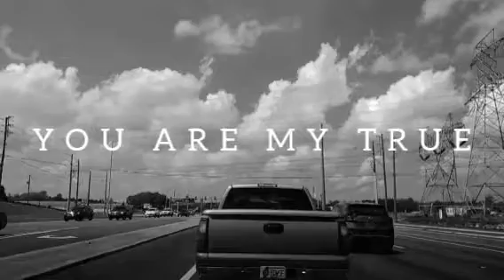YOU ARE MY TRUE AND ONLY LOVE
YOU ARE LIKE
A BEAUTIFUL DAWN
LIKE A SPRING FLOWER
YOU ARE LIKE
A SKY FULL OF POWER
YOU ARE LIKE
A PLEASANT DREAM
YOU ARE MY TRUE
AND ONLY LOVE